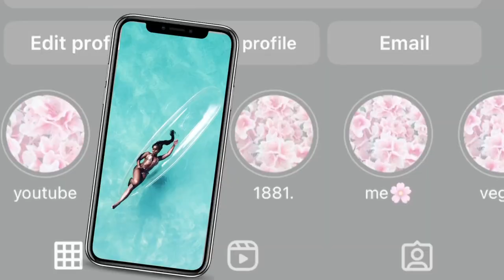COLLEGE FRESHMAN ADVICE 101I SPELMAN EDITION I things I wish I knew! I HBCU culture, grades, friends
For those of you new here, my name is Joyce, and my channel is mostly consumed by vlogging my existence lol. In today's video, I'm FINALLY sharing my experience at Spelman with you guys. It's something that I've wanted to do for so long but found myself intimidated, but I realized that a lot of the things I expressed in this video were things I wish I had known before I came. XOXO

COLLEGE: THINGS I WISH I KNEW BEFORE STUDYING ABROAD IN EUROPE (GRWM CHITCHAT + TEA!!!) FT. BRI

CONNECT W/ ME♡ :
@missjbernice on all platforms!